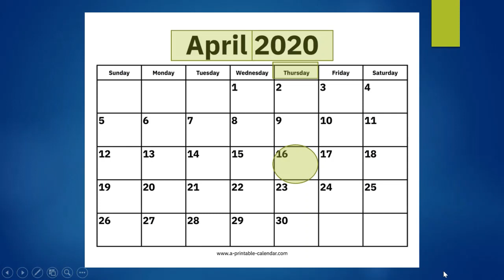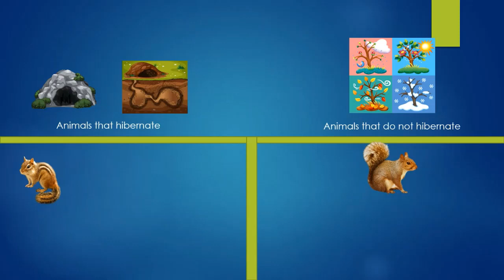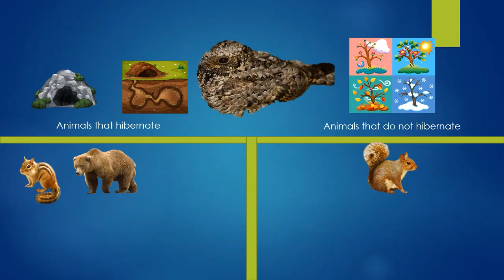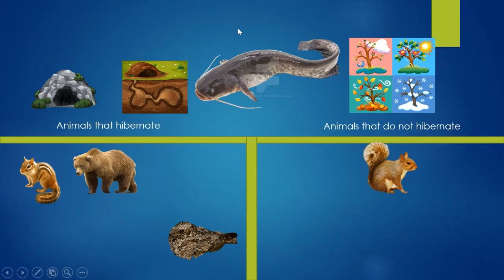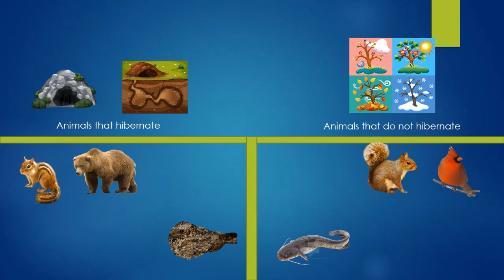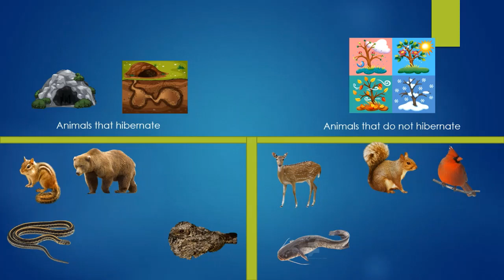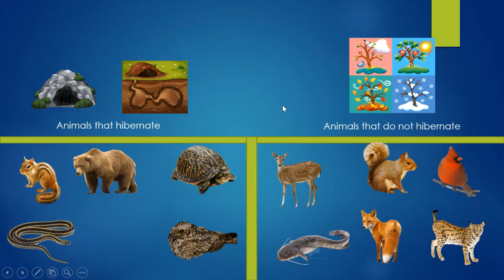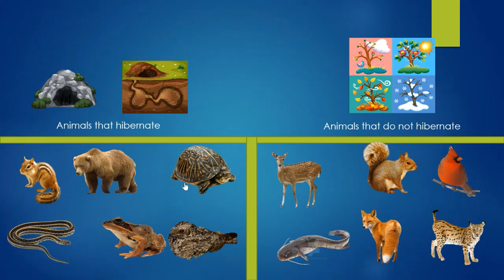Circle Time April 16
Join Ms. Katie for calendar, a lesson about hibernation and the songs G.rizzly Bear, Up in the Tree Top and 5 Little Hotdogs